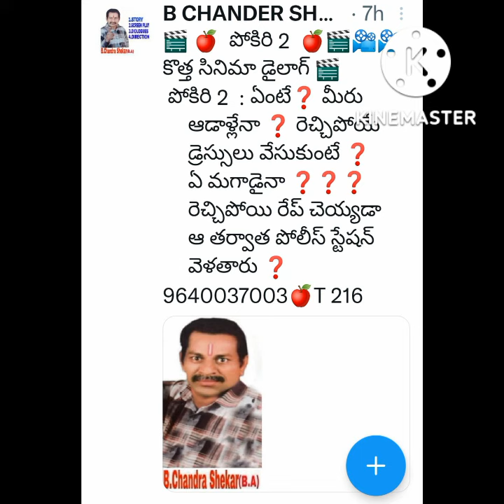రెచ్చిపోయే డ్రెస్సులు‼️ వేసుకుంటే రేప్ తప్పదు❓️📽️ B ChandraShaker B🎬 9640037003 📽️🎬